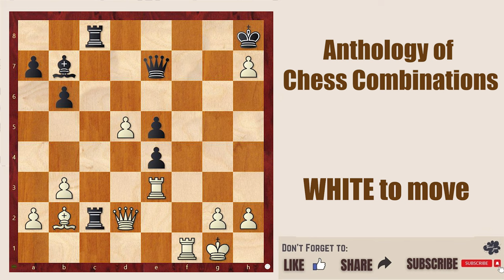Chess Puzzle 1 || Anthology of Chess Combination @chessbuddies